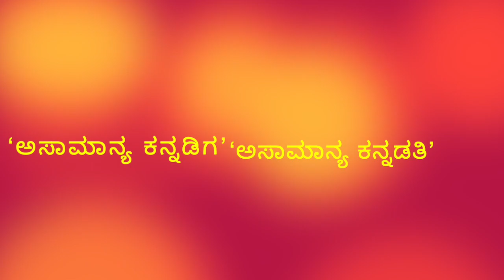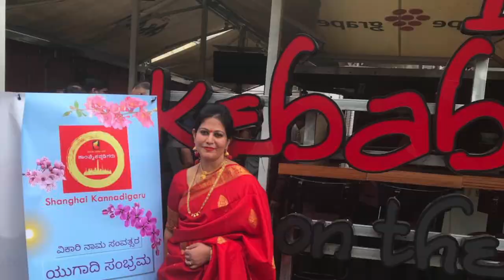Shanghai Kannadigaru_Felicitation of Kiran & Pratima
Felicitation of Kiran Jambhekar as Asamanya Kannadiga and Pratima  Kiran as Asamanya Kannadati by Shanghai Kannadigaru during Kannada Rajyotsava and Deepavali celebration 2019